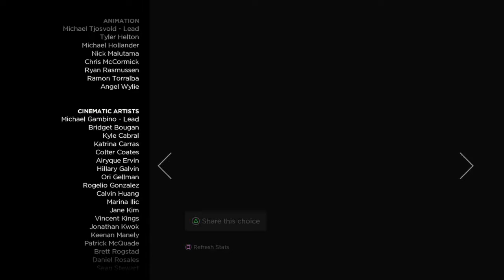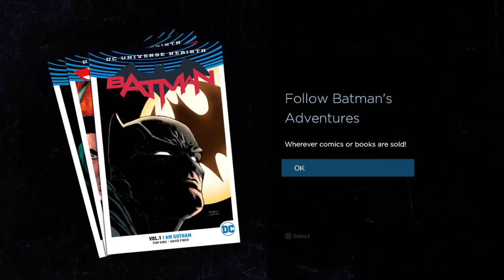Batman the Telltale Series, Season One, Episode Three, New World Order, Part Two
A playthrough of my choices during "Batman: The Telltale Series"